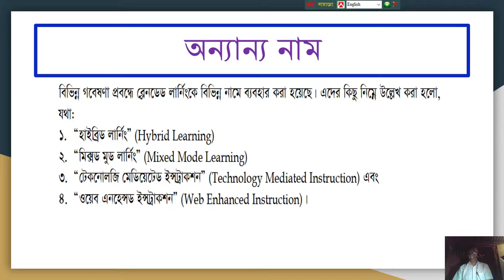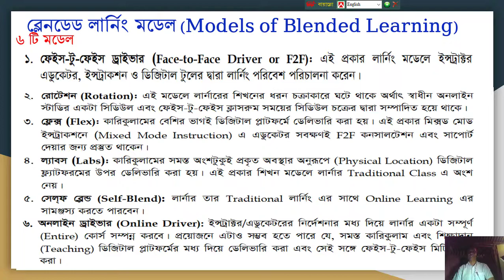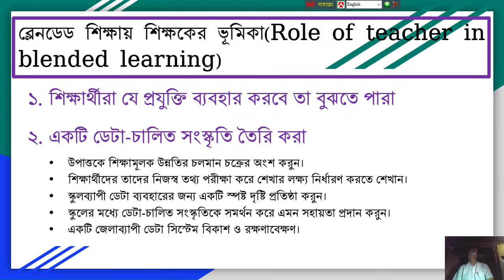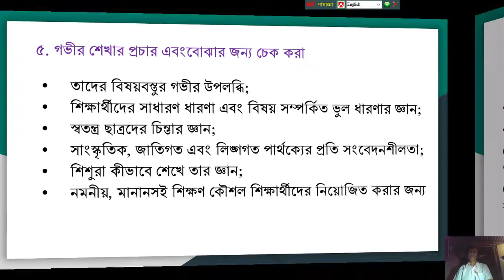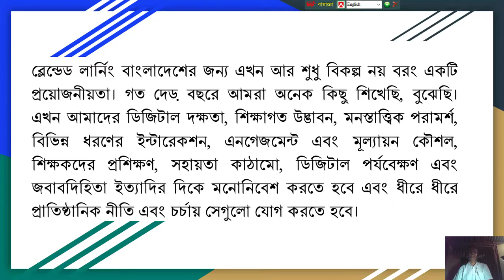BLENDED LEARNING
Role of teacher in blended learning,Process of blended learning.